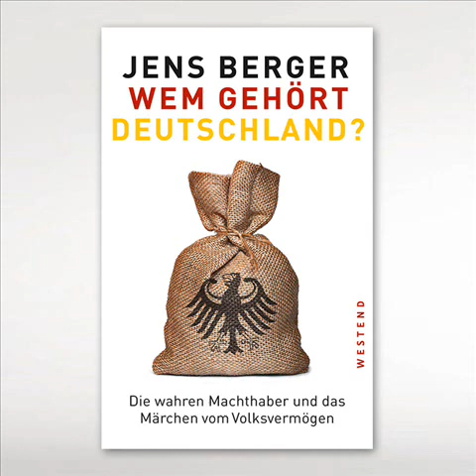Jens Berger: Der Hebel in der Hand der Reichen (DKultur- 09 06 14) Tipp: NachDenkSeiten.de